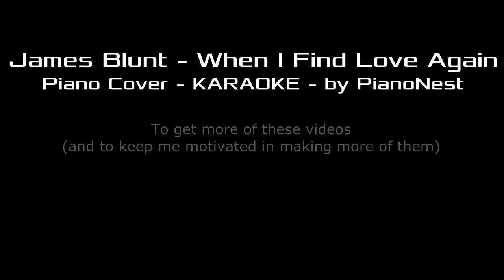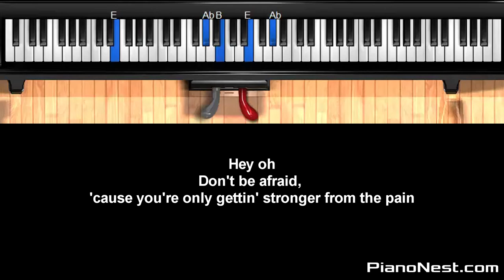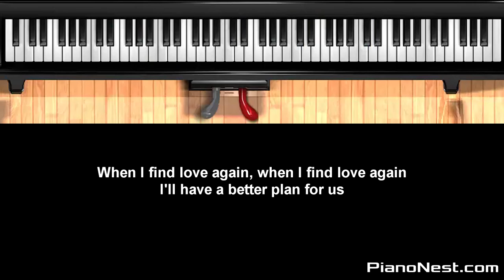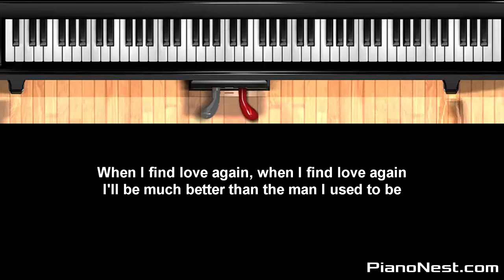James Blunt - When I Find Love Again - HIGHER Key (Piano Karaoke / Sing Along)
James Blunt - When I Find Love Again - HIGHER Key (Piano Karaoke / Sing Along) Covered by PianoNest